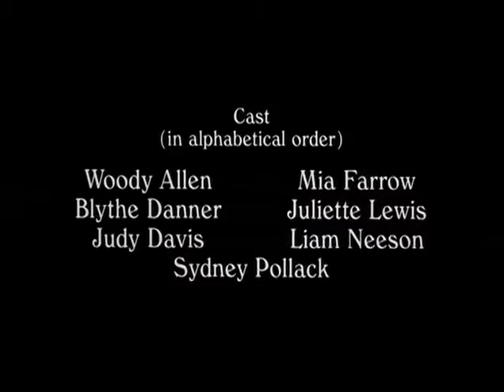Husbands and Wives (1992) - Trailer 1 - Woody Allen, Mia Farrow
Trailer 1 for Husbands And wives (1992), written and directed by Woody Allen. This version has no voiceover.